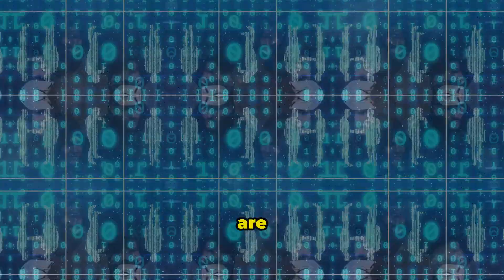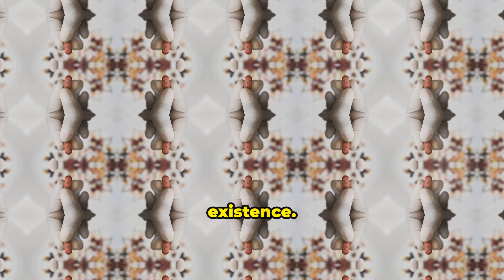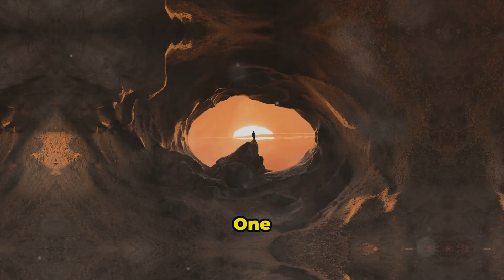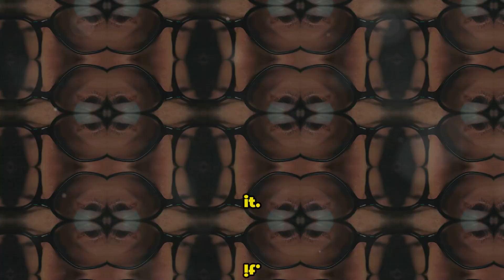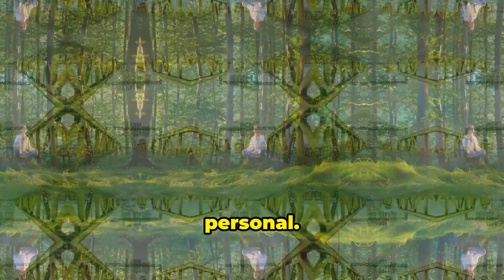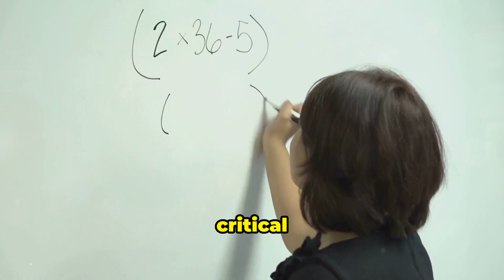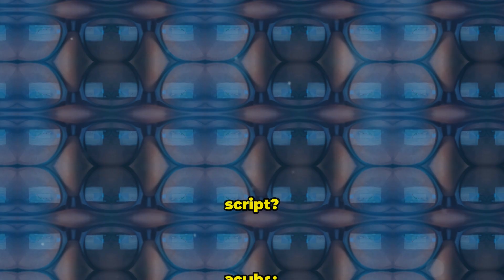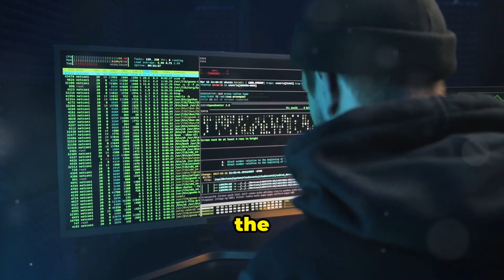Glitch in the MATRIX - Can You Wake up from the SIMULATION? The Real Red Pill Explained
What if everything you know about life is a lie? What if you’re not living your life, but someone else’s script inside an ultra-advanced simulation? Could the Red Pill be your only chance to wake up and break free from the illusion? 😳

In this mind-bending episode, we dive deep into the simulation theory, exploring the Matrix-like question: Are we living in a simulation? From glitch in the matrix stories to signs that reality might be programmed, we explore evidence that your world could be more artificial than you think. Plus, we’ll walk you through what the Red Pill really means in 2024, and how to break free from the simulation. Can we actually wake up from this digital dream, or are we too plugged in to even notice? 👁️

Ever felt like reality is a sophisticated computer simulation? Dive into the fascinating world of the Simulation Hypothesis, a theory suggesting that our existence might be a highly advanced simulation. Join us as we explore intriguing phenomena such as déjà vu, unexplained events, and real-life stories that challenge our understanding of reality. Discover influential perspectives from figures like Elon Musk and Nick Bostrom, and learn about the awakening processes symbolized by the iconic red pill from 'The Matrix'. Engage with techniques for elevating awareness and reflect on the possibility that powerful entities might be controlling our simulated world. Share your experiences and join the conversation about the true nature of our reality!

OUTLINE:
00:00:00 Glitch in the Matrix: The Real Red Pill - Can You Wake Up from the Simulation?
00:00:48 Brief Introduction to Simulation Theory
00:02:08 Are There Signs We’re Living in a Simulation?
00:03:43 What Does It Mean to Wake Up?
00:05:19 Techniques for ‘Waking Up’
00:06:44 Are We Being Controlled?
00:08:13 Can You Truly Wake Up?
00:09:33 The Red Pill Moment

We’ll break down:

Glitch in the Matrix real-life stories that will make you question everything
The controversial simulation theory and its rise in pop culture
How to escape the simulation using consciousness-hacking techniques
The connection between mind control, the Matrix, and government experiments like MKUltra
The deeper meaning of the Red Pill vs. Blue Pill choice
Throughout this video/podcast, you’ll find yourself questioning reality, challenging everything you know, and maybe—just maybe—starting your own journey to wake up from the simulation.

Have you ever experienced a glitch in the matrix? Share your story in the comments below, and let’s dive into this rabbit hole together. 🐇🔻

Don't miss this thrilling discussion! Share this with someone who’s ready to take the Red Pill and discover the truth!

Here at Byte&Pieces, we bring you the top 5, top 10, and more featuring the most captivating and interesting things when it comes to Unsolved Mysteries, Strange Phenomena, Bizarre Tales, Mind-Boggling Facts, True Crime, Mindbenders, Brain Teasers, Philosophy, Psychology, technology, gadgets, future tech, life hacks and more.